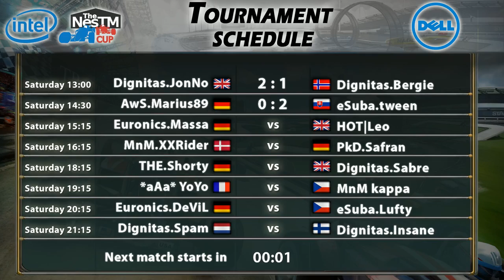Intel TheNesTM Cup - 1st round (Leo vs. Massa)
First round match of Intel TheNesTM Cup between HOT|Leo (GBR) and Euronics.Massa (GER).